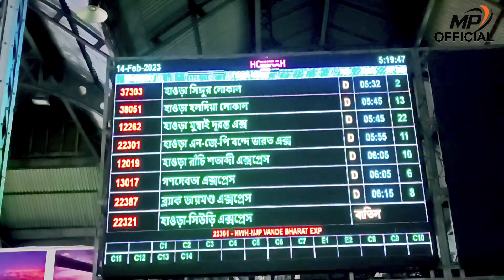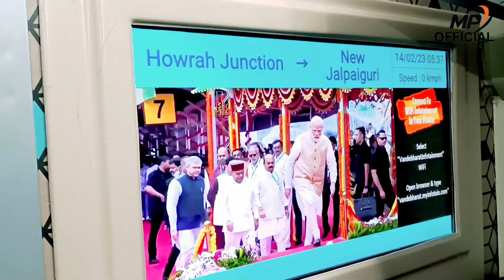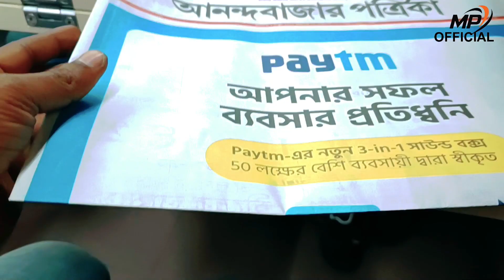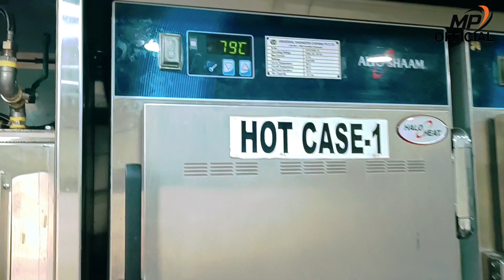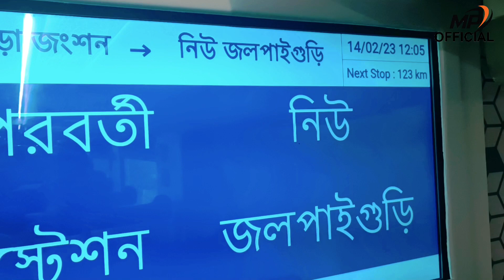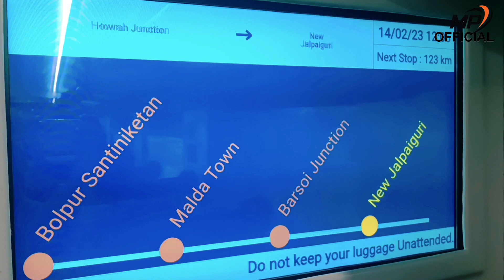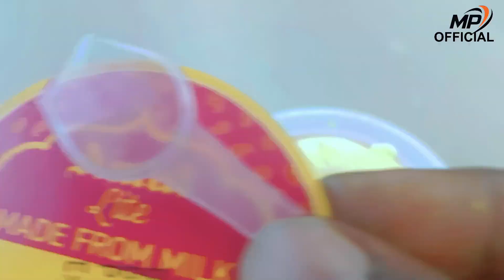Howrah to NJP Vande Bharat Express | 22301 Howrah to NJP Train | Vande Bharat express West bengal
We started our journey from howrah. boarding time at 5.55 a.m.
we are watching the sun rise from the train window which is the most glorious moment in this journey.

Vande Bharat express howrah to njp cc cost 1640/- with food.

These are the list which is provide vande bharat train in west Bengal.

★ News paper
★ Minaral Water
★ Tea
★ Biscuits
★ Hand sanitiser
★Breakfast (Bread, Jam, Butter,Double egg fry,stream Vegetables)
★Apple Drink
★Lunch (Chicken Cutlet, Jira Rice, 2pc Paratha,Chicken(If non veg), paneer (if veg), Dal,Sweet Dahi
★Amul Butterscotch ice cream

Howrah to NJP Vande Bhart vlog

22301 Vande Bharat

Vande Bharat express Westbengal

Vande Bharat time table

Vande Bharat fair

Howrah to njp train journey

Howrah to njp train vande bharat express

Kolkata to kalimpong

Kolkata to dooars

Kolkata to pelling

Train journey

Vande Bharat express journey Video

Bengali vlog